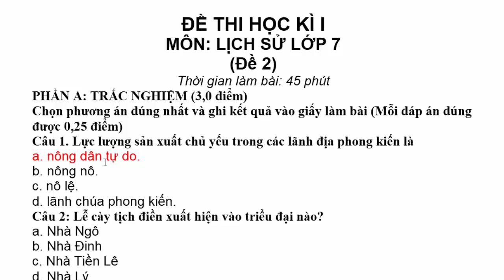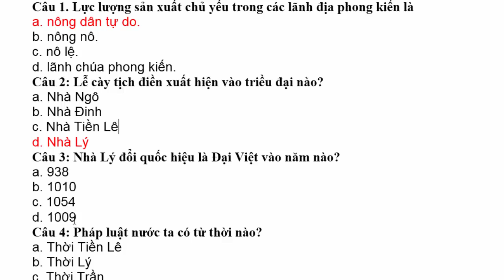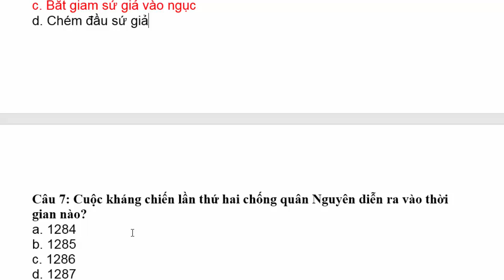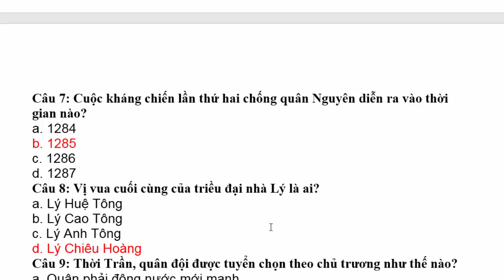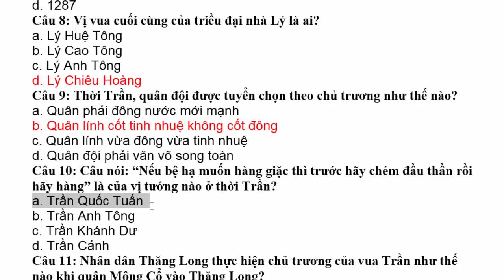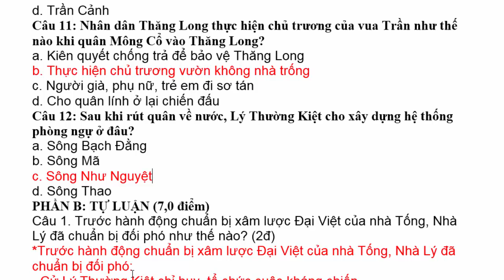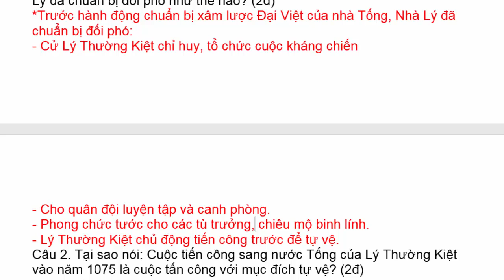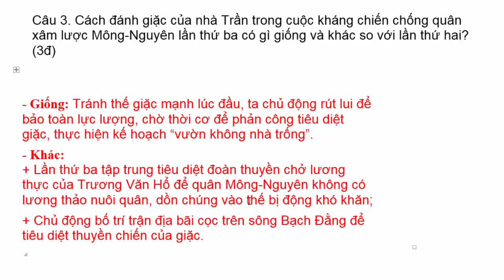Lịch sử Lớp 7 – Đề Thi Học Kì 1 Năm Học 2020 – 2021 – Đề 2